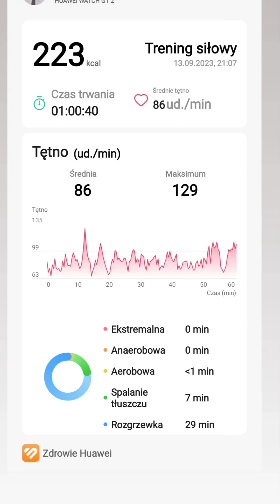Ostatni trening w tym tygodniu. 13.09.2023.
W tym tygodniu zrobiłem ostatni trening ponieważ w sobotę mam badanie kreatyniny. Poziom keatyniny służy do określenia wydajności pracy nerek. Wielu kulturystów szczególnie tych stosujących doping ma problem z uszkodzonymi nerkami. Ja mam niewydolne nerki z powodu ciężkich infekcji układu moczowego będących typowym powikłaniem po uszkodzeniu rdzenia kręgowego. Dbajcie o nerki, bo chore nerki to stosunkowo częsta przyczyna śmierci wśród młodych ludzi, a u osób z uszkodzeniem rdzenia druga w kolejności po odleżynach.